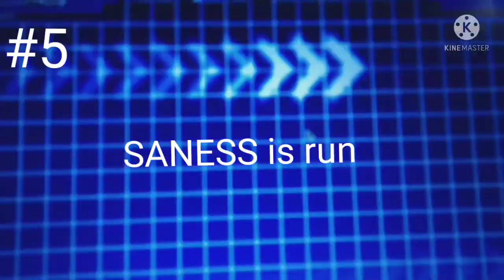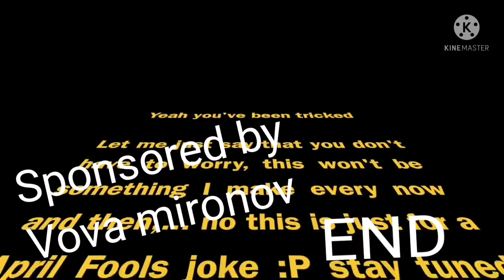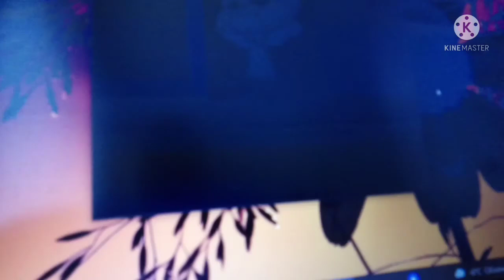sans oddsh*t (april fools)